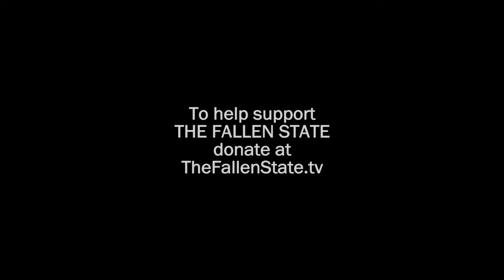EASTERN Religion vs. WESTERN Religion: Is One Morally SUPERIOR? (H.D. Goswami, Excerpt 2 of 2)